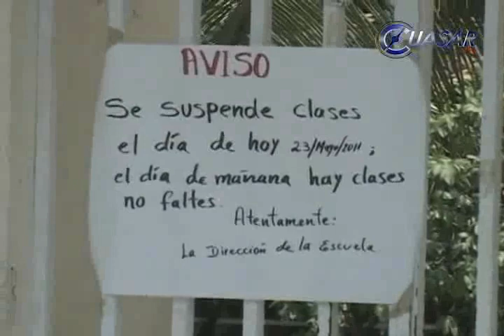Manifestantes se movilizaron por temor a represalias: Gobierno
El Gobierno de Michoacán afirmó que está claramente identificado que la mayoría de manifestantes que se movilizaron este viernes en  Morelia y en diversos municipios del estado no estuvieron ahí por su propia voluntad, sino que en diversos puntos acudieron ante el temor de represalias por parte de grupos delictivos...